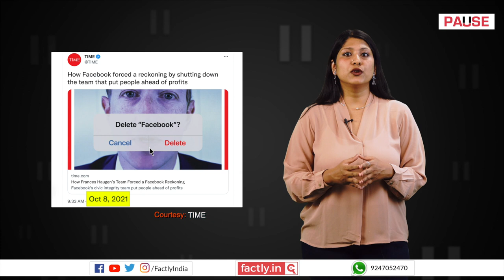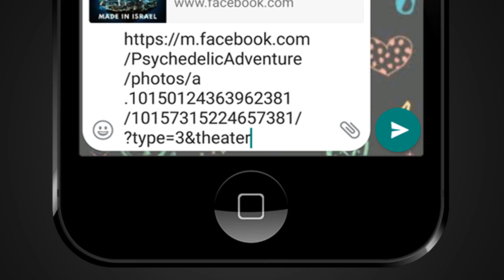FACT CHECK: Does Image Show Time Magazine Cover Calling PM Modi a Fascist?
A social media post claims that the cover page of a recent edition of Time magazine alludes to Prime Minister Narendra Modi as a fascist. We check the veracity of the claim in this video.